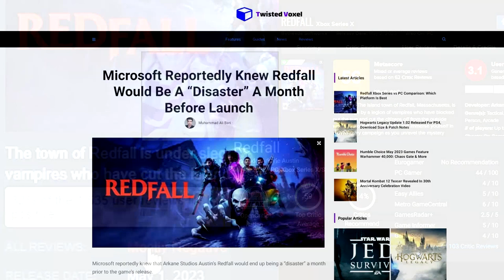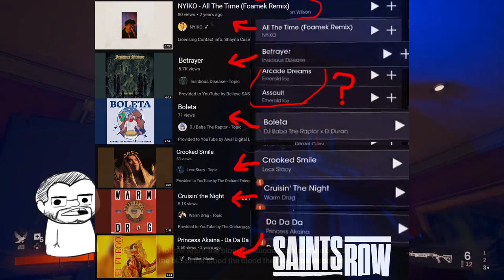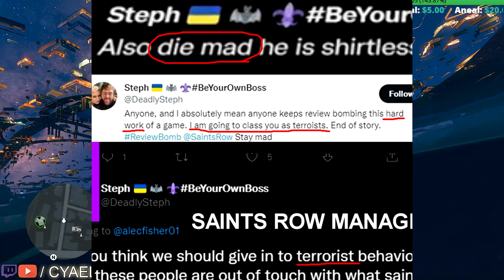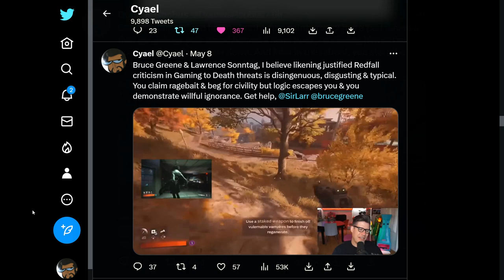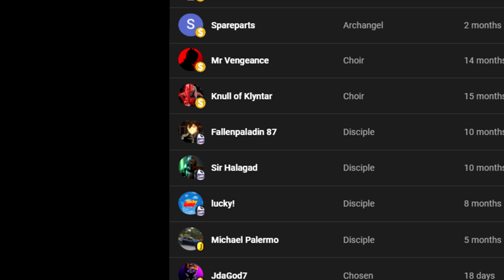The Cost of Woke Video Games: A Closer Look